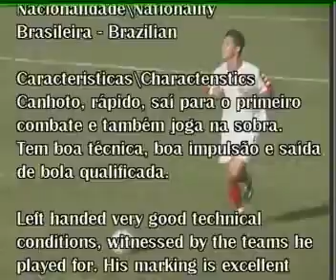MARCIO BLOT ( ZAGUEIRO)